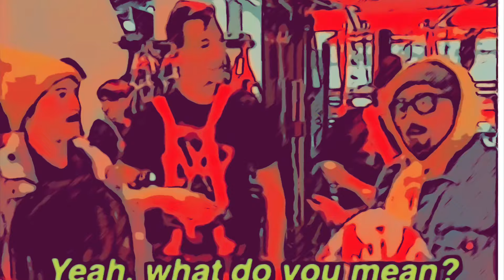Chris trickel’s super new excited super pumped energy spy ninja fan CT the cool fan edit 🥷🤩🤘🥷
Happy Monday everyone on
YouTube my CT fans too ￼